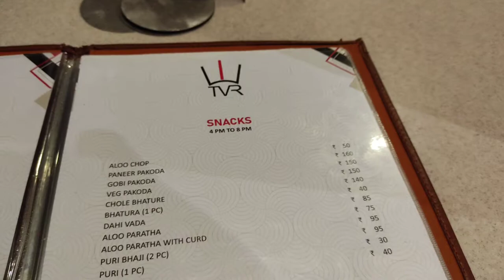Vegitarian Restaurant In Bhubaneswer || vlog in trupti restaurant full vege resturant |ଫୁଲ ମଜା ହଇଛି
Vegitarian Restaurant In Bhubaneswer || vlog in trupti restaurant full vege resturant || ଫୁଲ ମଜା

About tis video :

in this video we went trupti resturant / hotel to have dinner so i share all the experiance in this vide and made a small vlog/blog i hope you will like it and support me

bhubaneswer vegitarian resturant,
vege hotel, hotel vlog, hotel blog, Vlog Of The Day, odia hotel vlog, odia food, chilly mushroom, lacha parata, best vegitarian resturant in bhubaneswer best food blog,

Musician: @iksonmusic